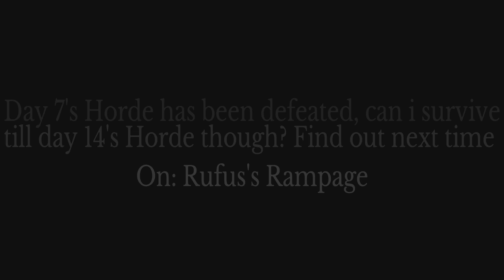Facing Down The Horde - 7 Days - Console Chronicles - Rufus's Rampage Episode 6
Welcome to Rufus's Rampage! What are the rules for this series you may ask? Provided by Rufus West in the comment section on one of my vids and i decided to make it a reality for a series!

World seed/name: Rufus Rampage
Perma Death
30 minute days so you feel an urgency to prepare for the hoard nights
You cannot use the same hoard base ever again!
You can either have centralized loot storage or leave what you can't take with you behind!
24 hour air drops (daily)
Very high Zombie spawns
18 hours of daylight time (max)

Huge thanks to Rufus West for this challenge! Hope you guys enjoy!